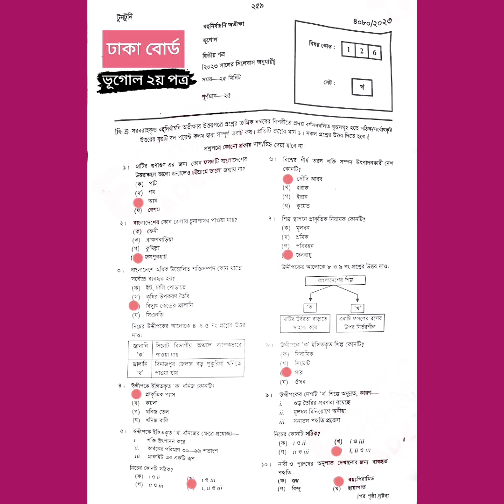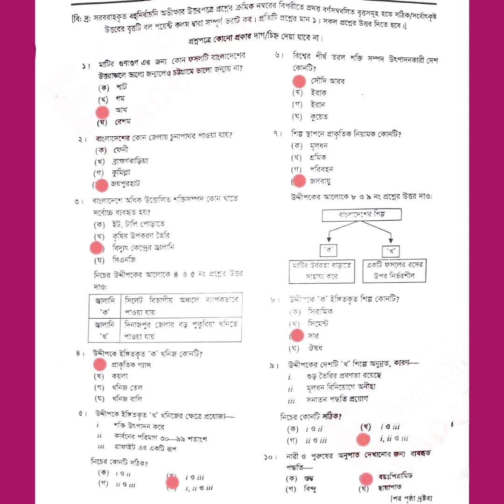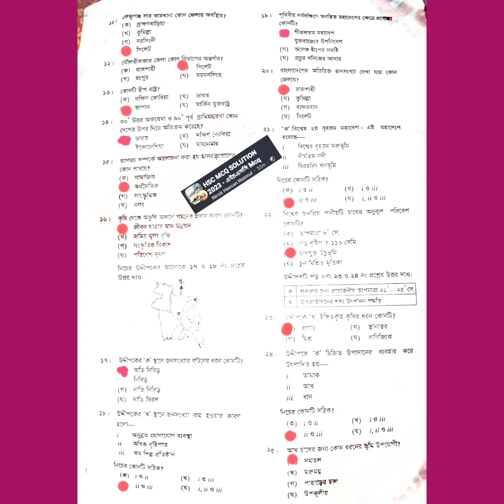HSC Exam 2023 Geography 1st Paper MCQ solution || Dhaka Board MCQ solution || এইচএসসি ভূগোল ১ম পত্র